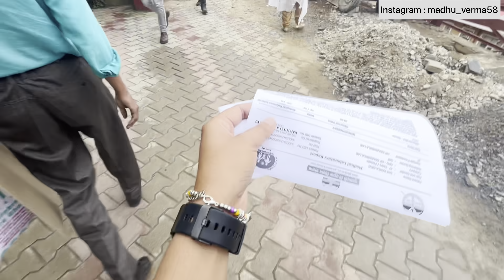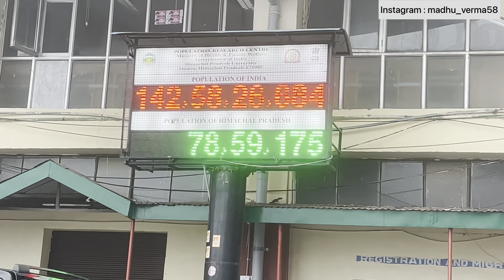घर बुला कर रुला दिया 😭😭 || Pahadi lifestyle Vlog || Girl from North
Himachali village life
Pahadi lifestyle Vlog
Himachali lifestyle vlog
Himachali food
Himachali culture